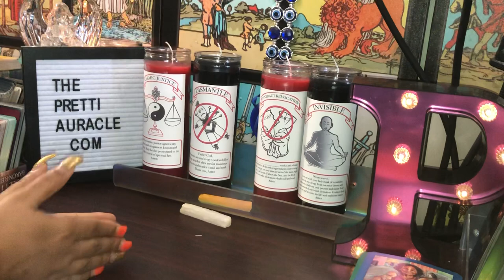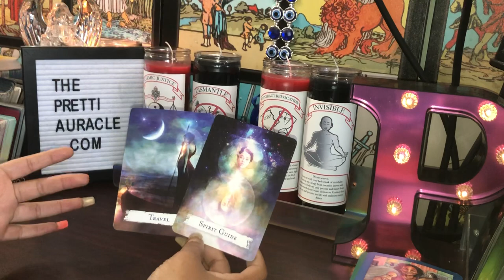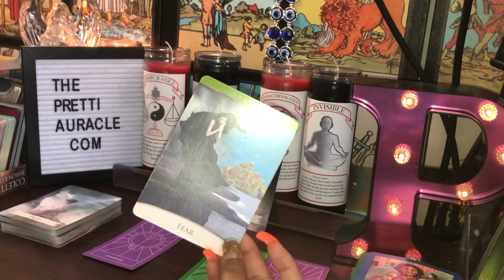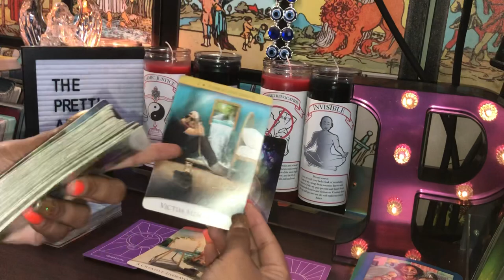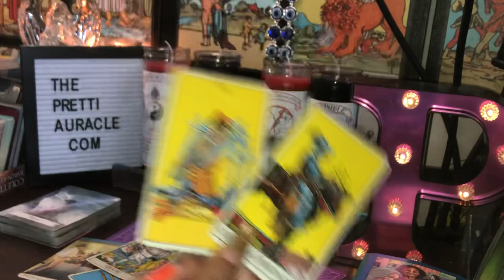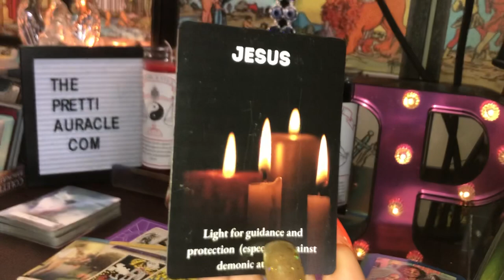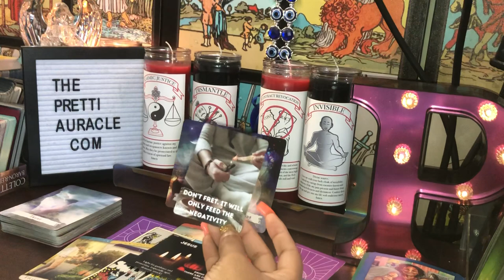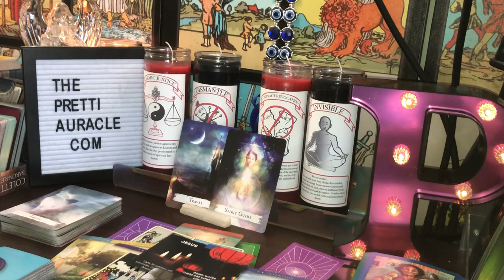CURRENT TACTIC THE ENEMY IS USING- SPIRITUAL IMPERSONATION AND SLANDER IN DREAMSTATE